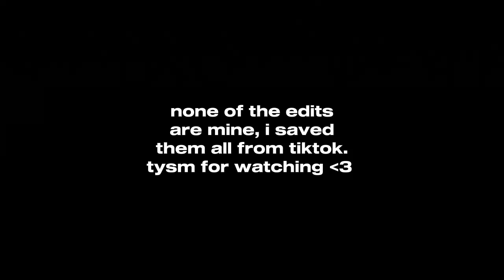my hero academia edits pt.11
my social medias if anyone is interested:

@sznd.cz (anime, my cat, and life ig)
@lexi_threadss (my twitter [X] threads)

Twitter (X) :
@lexi_threadss (most of the time anime threads in english)

Wattpad:
@storyyyk (hungarian and english)